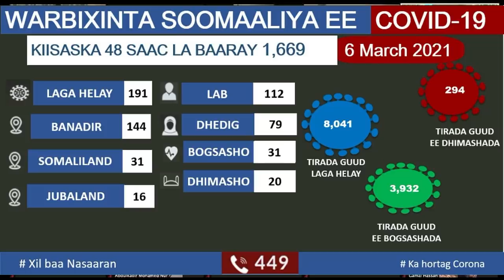DEG DEG Farmaajo Macangag Xal Miyuu Rabaa Mise Xoog Dalka oo Dagaal Sokeeyo ku wajahan & Kursi Jacel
DEG DEG Farmaajo Macangag Xal Miyuu Rabaa Mise Xoog Dalka oo Dagaal Sokeeyo ku wajahan & Kursi Jaceelka farmaajo oo malaayiin soomaali ah u baa,bi,rabo,xog culus oo lagu ogaaday damaca kali taliye farmaajo